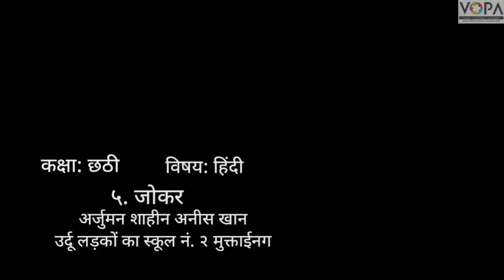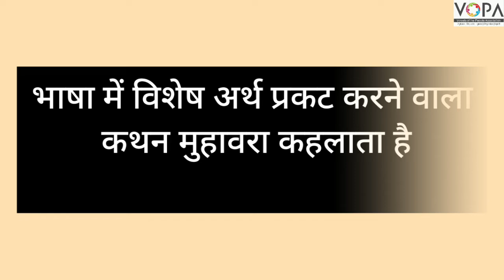6th | Hindi | Chapter No.1 | जोकर | Joker | V-School